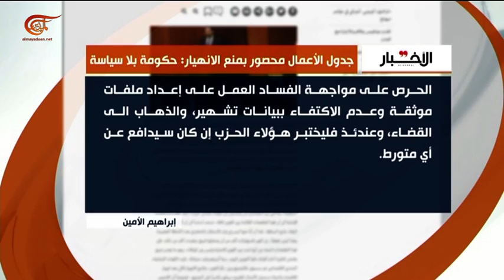حوار الساعة | قاسم قصير - كاتب وصحافي لبناني | 2019-02-19